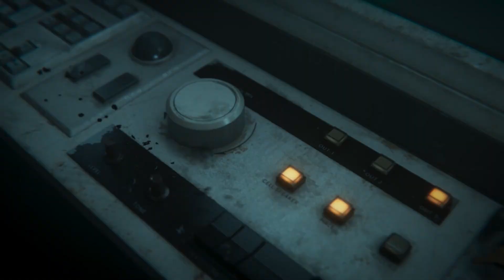Call of Duty: Black Ops 6 - Official Zombies Terminus Cinematic Trailer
Call of Duty: Black Ops 6 - Coming to Steam, Xbox & PlayStation on 25 Oct, 2024

ABOUT GAME:- Call of Duty: Black Ops 6 is signature Black Ops across a cinematic single-player Campaign, a best-in-class Multiplayer experience and with the epic return of Round-Based Zombies.

FORCED TO GO ROGUE HUNTED FROM WITHIN
While the Gulf War commands the global spotlight, a shadowy clandestine force has infiltrated the highest levels of the CIA, branding anyone who resists as traitors. Exiled from their agency and country that once hailed them as heroes, Black Ops veteran Frank Woods and his team find themselves hunted by the military machine that created them.

CAMPAIGN:- The Black Ops 6 Campaign provides dynamic moment-to-moment gameplay that includes a variety of play spaces with blockbuster set pieces and action-packed moments, high-stakes heists, and cloak-and-dagger spy activity.

MULTIPLAYER:- In Black Ops 6 Multiplayer, players will test their skills across 16 new maps at launch, including 12 core 6v6 maps and 4 Strike maps that can be played 2v2 or 6v6. Additionally, players will see the return of a more traditional Prestige system, bigger and more rewarding than ever.

ZOMBIES:- Black Ops 6 also marks the return of Round-Based Zombies, the fan-favorite mode where players will take down hordes of the undead in two brand-new maps at launch. Post-launch, players can look forward to even more exciting maps and groundbreaking experiences dropping into both Multiplayer and Zombies.